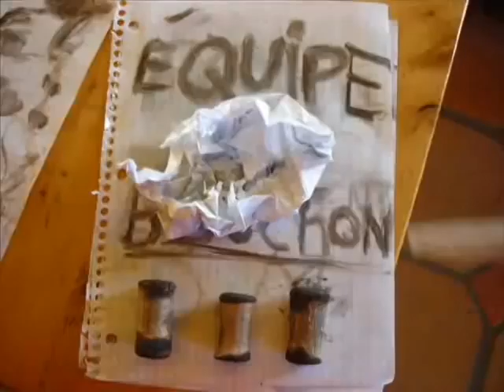Boussin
I've draw this with charred corks, But the music isn't of me it was made by Norman McLaren.